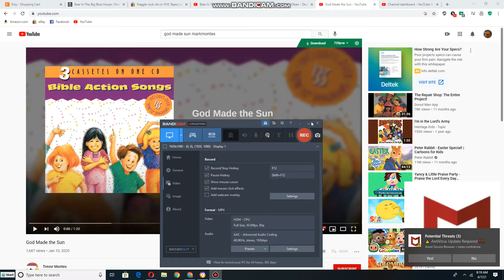Mary-Kate and Ashley Sing Along to God Made The Sun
This Songs is from Bible Action Songs 2 (1997)